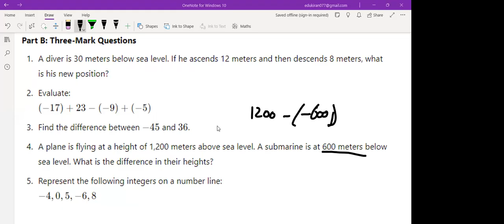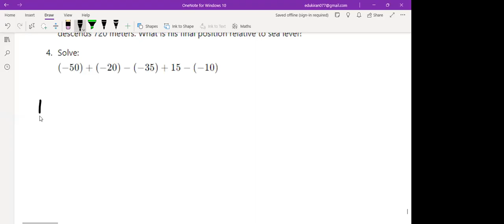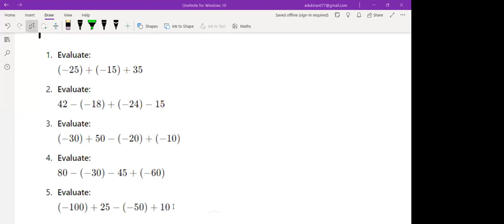Learnivio | Maths Lect 6th CBSE M1 25-09-2024